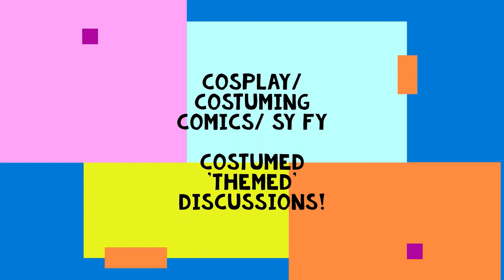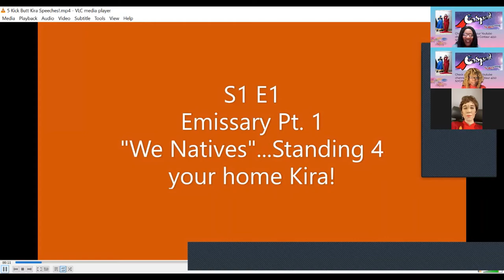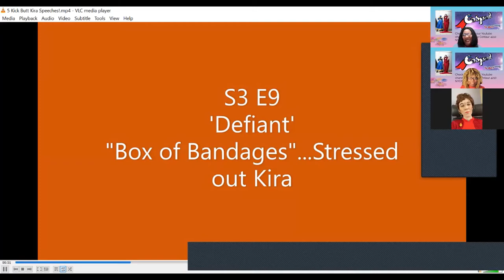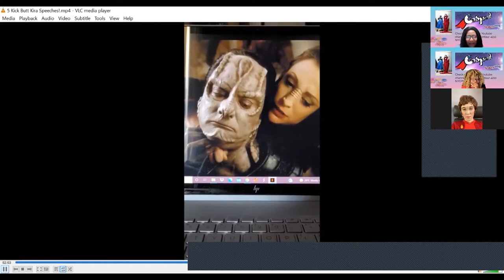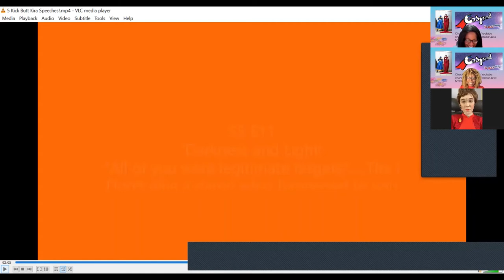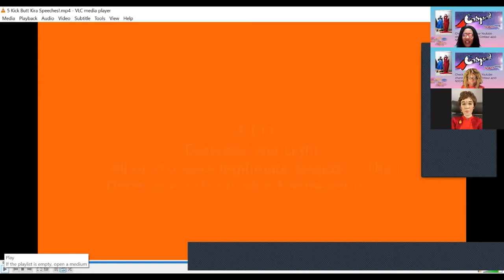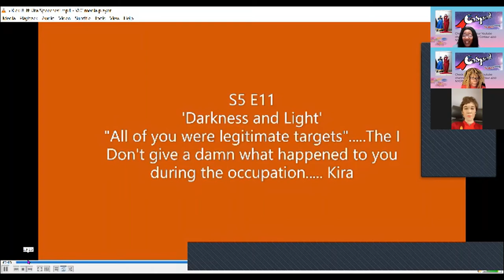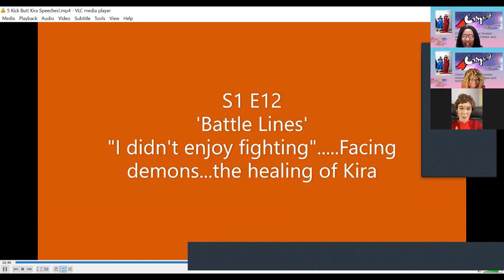5 Kick Butt Kira Speeches! Salute to DS9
Sorry we dropped this late but we had some busyness going on!
Anyway here is our cospod salute to star trek deep space nine, celebrating
their born day this past Jan 3rd!
We chose to salute one o the most powerful and awesome characters in all trek fandom...Kira Nerys...aka Nana Visitor!  Awhile back we had a live meetup where we paid tribute to 10 best fight scenes with Kira!  So we decided to do 5 kick butt Kira speeches!  As you know our heroine was always outspoken, confident, unafraid, and passionate about her people and her command. The development of this character shows how amazing trek writers are, and what great vision they have.

We are joined by Kellan, (Sally Seagraves)who is one of the finest Kira Cosplayers in trek cosplay fandom!  You can follow this lovely creatures' cosplay journey on IG/ FB.  Tips will be shared on how to create your own special Kira cosplay and embody the strength, and might, and kick butt confidence of the great Kira Nerys!